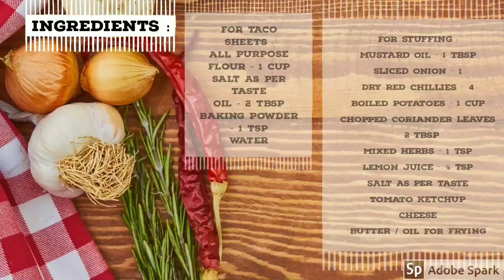Crispy Potato Tacos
Today let's make Crispy Potato tacos Recipes... These Crispy Potato tacos  are super tasty Perfect for kids.

How to make Tacos?

Ingredients :

For taco sheets :

 Water

For stuffing :

Boiled Potatoes - 1 cup
Tomato Ketchup
Cheese
Butter / oil for frying